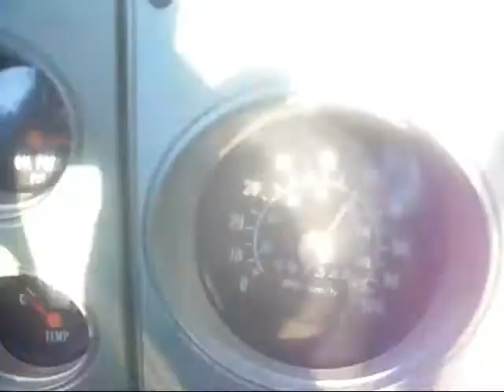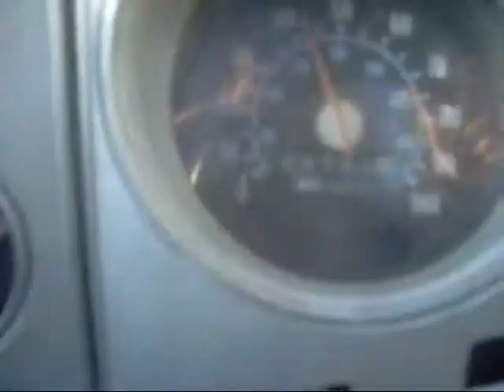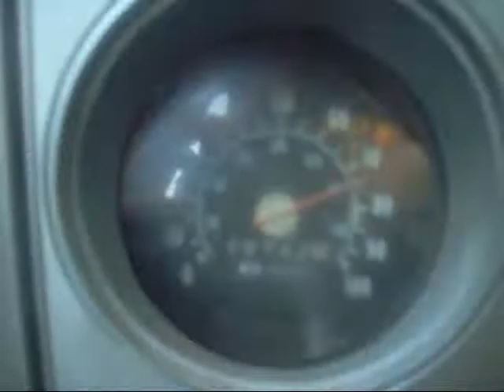Truck video 2.wmv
78 GMC pick-up, long bed 2wd

a couple mild 40-80 pulls. Hard to hold camera while driving this truck so i had to be careful.